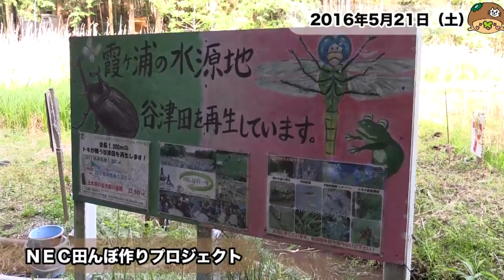20160521NEC田んぼプロジェクト